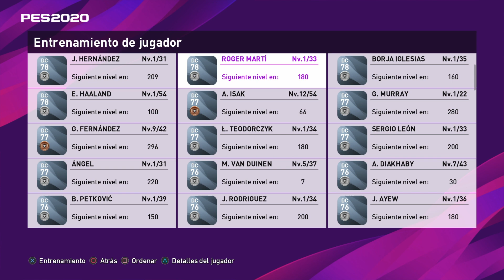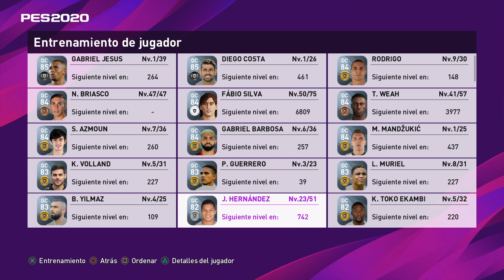Y más y más chetadas! Pogba, Milik, Castillejo y muchos más! - eFootball PES 2020 #57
Seguimos con muy buena suerte en los entrenamientos, salvo en uno para el olvido...